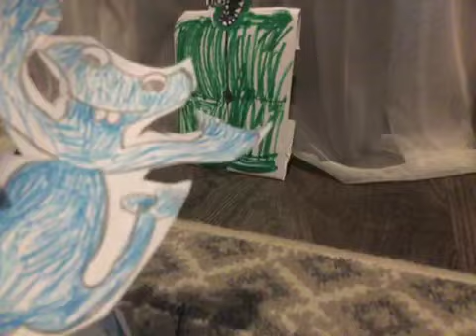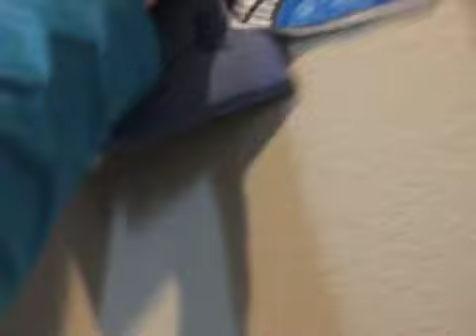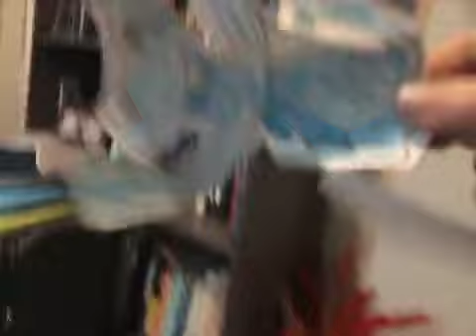Going into joking Jesse door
Joking Jesse is going to jail